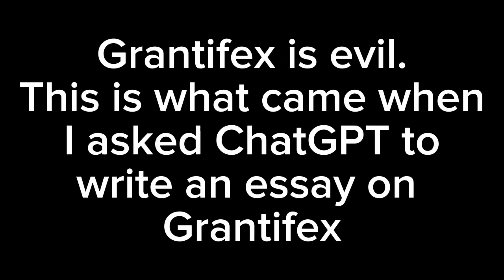Is Grantifex evil?